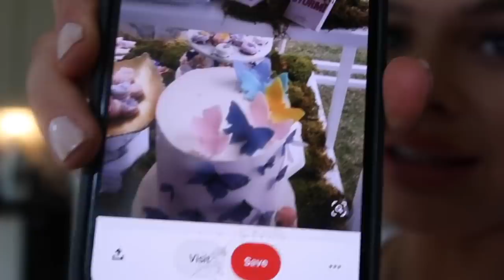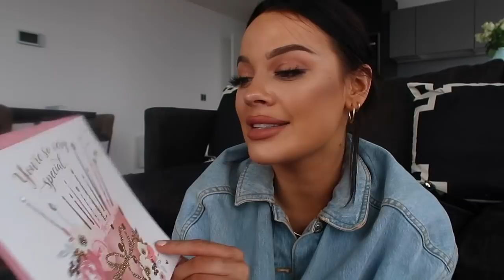WE PLANNED A SURPRISE PARTY FOR OUR BEST FRIEND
ME AND RACH THREW A SURPRISE SLEEPOVER PARTY FOR HAN!
It was so much fun to plan and celebrate our babies 23rd birthday! Hope you enjoy, love you all lots!

TOP MENTIONED